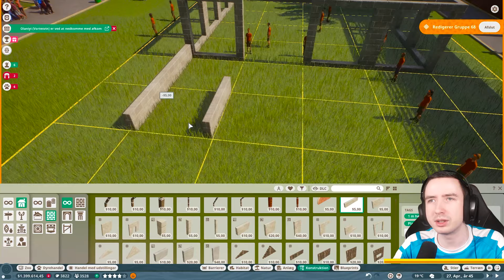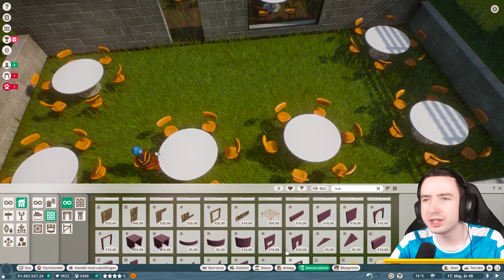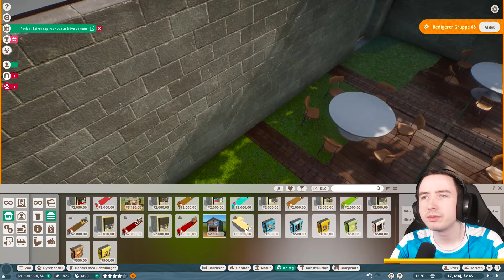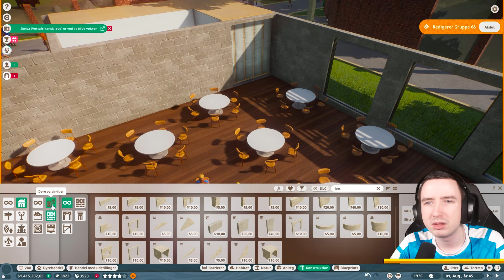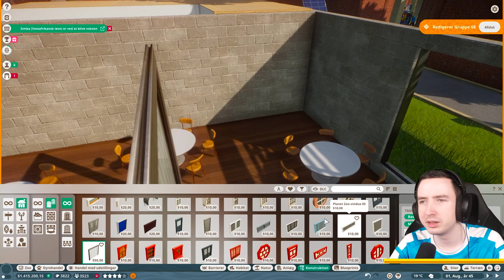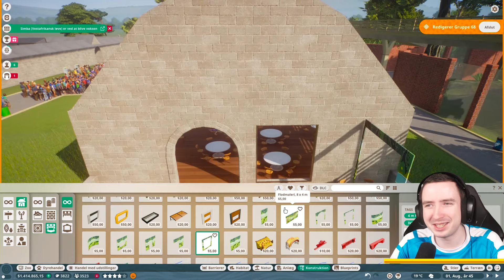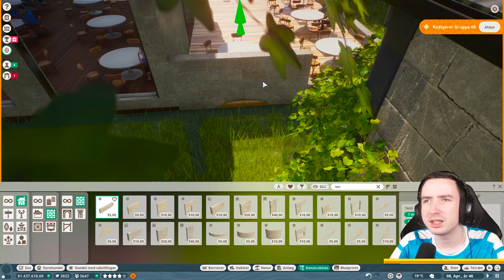Åbnede Populært Spisested i Min Zoo! #17 (Planet Zoo)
I denne video spiller @TortenSkjold Planet Zoo.

\ Spil selv det der blev spillet i videoen!!

\ Se alt det merchandise jeg pt. har i shoppen!

\ Medlemmer støtter mig økonomisk hver måned. Du kan vælge at blive medlem i dag, for at støtte mig - & afmelde det igen når som helst!

\ Serier med videoer jeg har samlet over tiden her på kanalen. Måske der er noget du vil finde interessant at se?

\ Her kan du se hvem jeg anbefaler af andre Youtubere!

\ Vidste du jeg havde en hjemmeside? - Her kan du læse mere omkring mig!

\ Vidste du jeg havde en Discord server? - Du kan vælge at tilslutte dig den lige her!